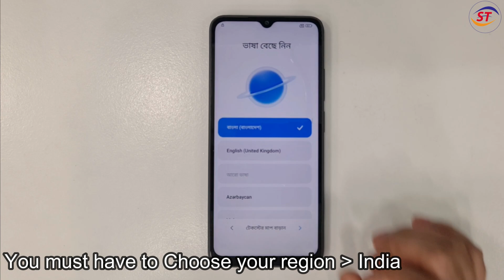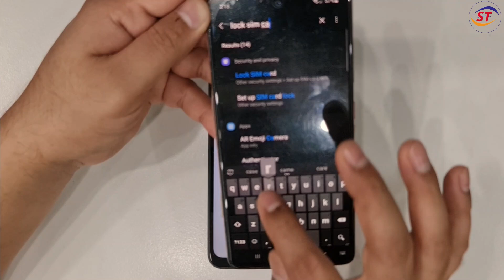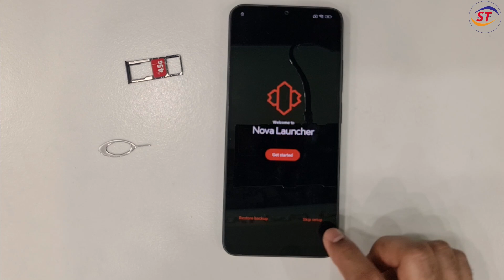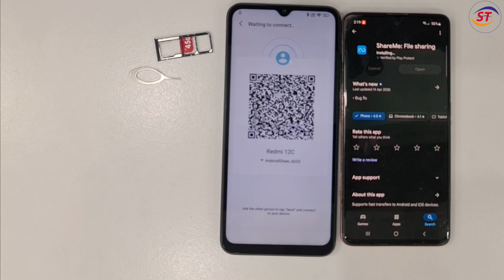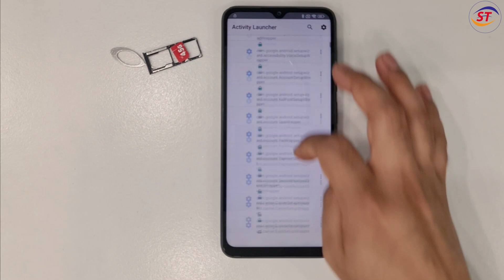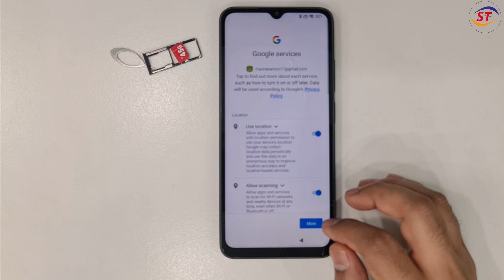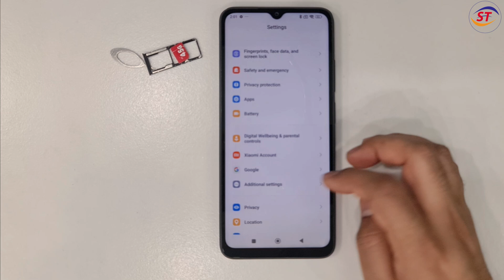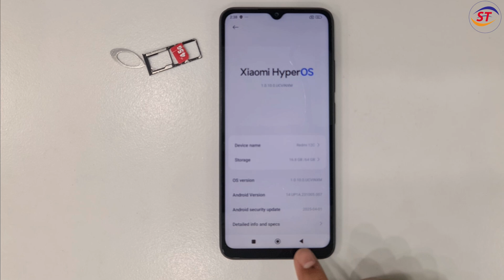Xiaomi Redmi 12c FRP Bypass | HyperOS 1.0.10 Android 14 (Without PC) | All Xiaomi HyperOS FRP Unlock